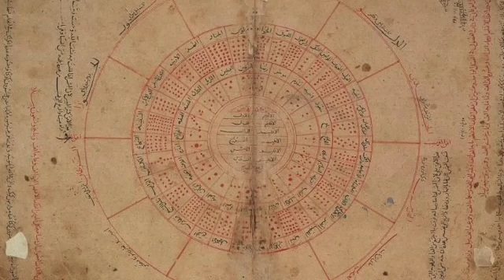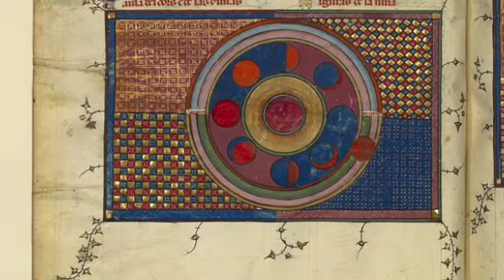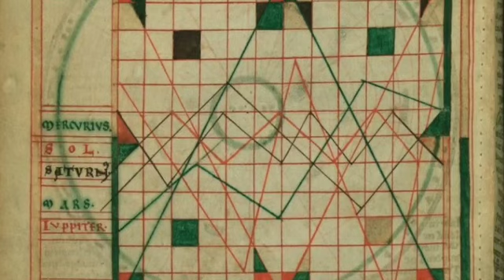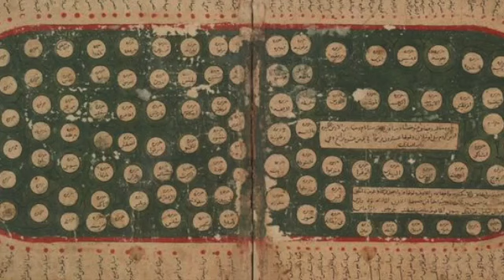ICONOS MEDIEVALES-CERCA DE LAS NUBES DE MAGALLANES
Astronomía medieval